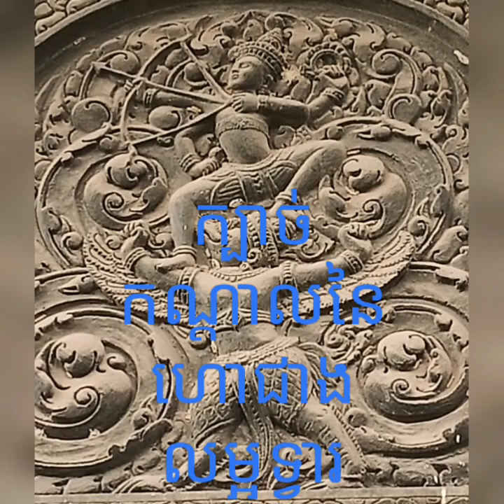ប្លែកទៀតហើយ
ចម្លាក់វិស្ណុជិះគ្រុឌ ( សាសនាហិណ្ឌូ) ក្នុងហោជាងលម្អទ្វារនៃព្រះវិហារព្រះពុទ្ធសាសនា។